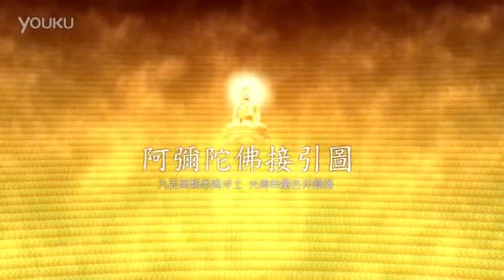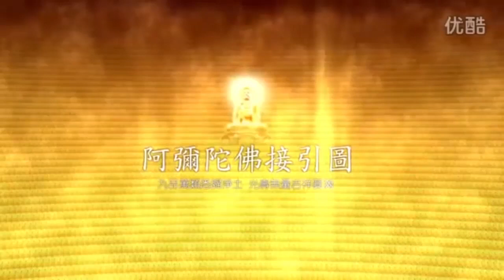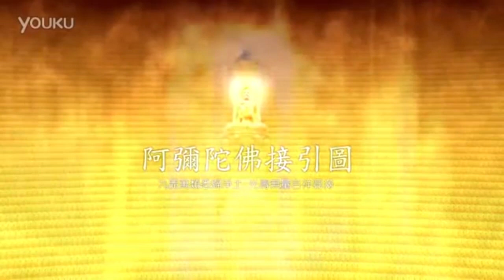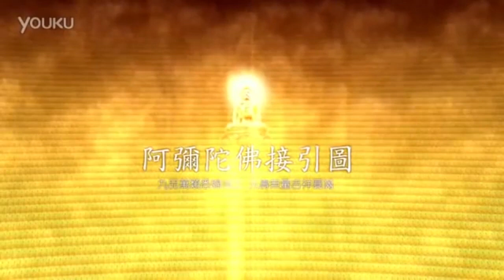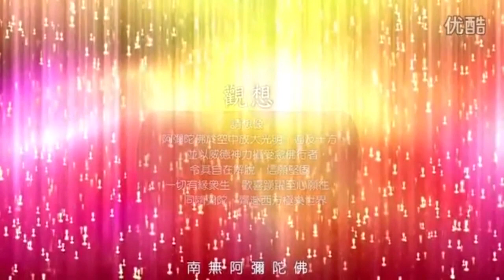赞佛偈 阿弥陀佛接引图加长版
阿弥陀佛